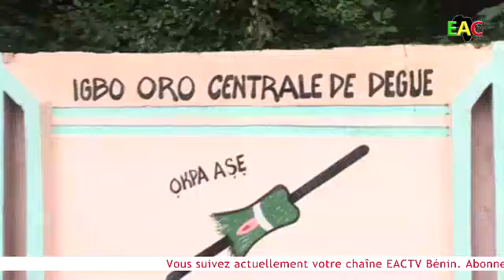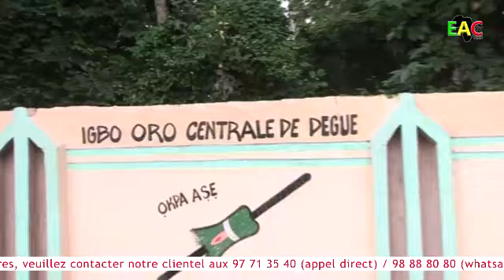FIN DE LA CÉRÉMONIE ORO À SAKETE ĮDĘGĘ Le 08 09 2022